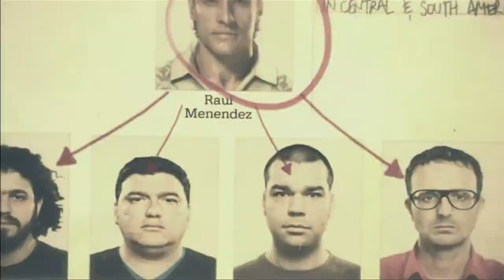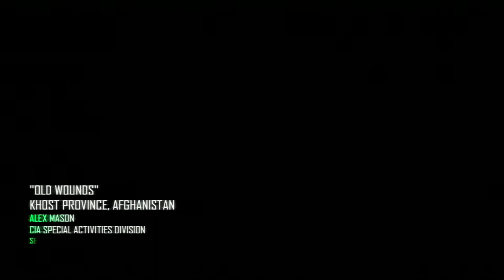Call of Duty Black Ops 2 mission 3